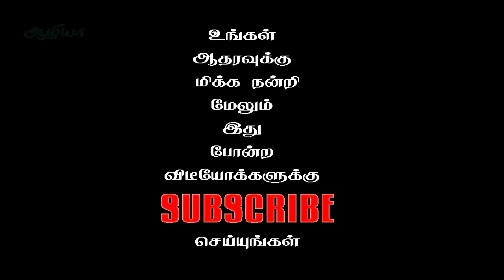ஜாதிக்காய் | Jadhikkai|Jathikai Benefits| Nutmeg in Tamil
Health benefits of Jadhikkai explained in tamil.